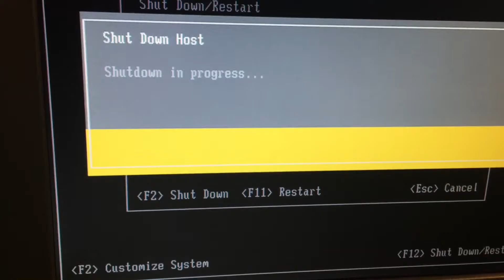Goodbye Servers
Decommissioning some old servers